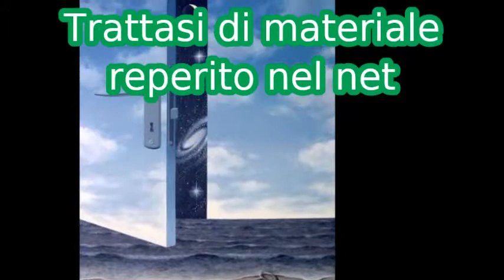Fausto Papetti -Aria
Tutti i lavori sono di:
Mihai Criste